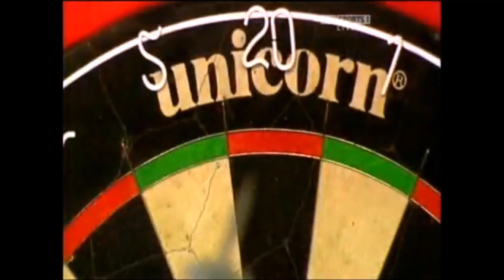James Wade and Ronnie Baxter funny incident - World Matchplay Darts 2008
Funny moment at the 2008 World Matchplay Darts.